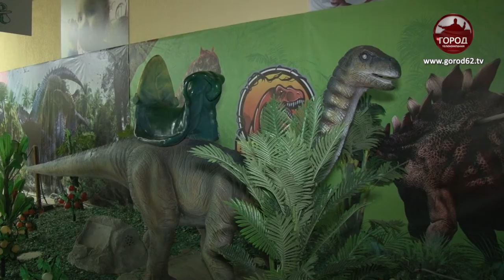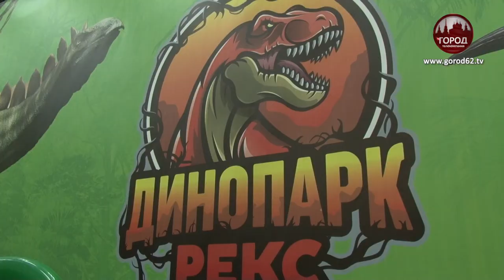ДИНОЗАВРЫ В РЯЗАНИ